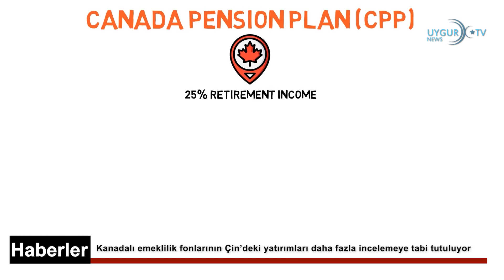23/5/2023 Sinan Oğan “Erdoğan” dedi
Kazakistan’daki Uygurlar, Nuri Türkel’e cübbe giydirdi
Kazakistan’daki Uygurlar, 21 Mayıs'ta Amerikan Uluslararası Din Özgürlüğü Komisyonu Başkanı Nuri Türkel için Almatı'daki "Dostluk Salonu"nda bir resepsiyon ve görüşme töreni düzenledi. Resepsiyonu düzenleyen Kazakistan'ın en büyük Uygur kamu kurumu olan Cumhuriyet Uygur Etno-Kültür Merkezi, Kazakistan'daki tüm Uygurlar adına Nuri Türkel'e saygılarını sunarak cübbe giydirdi.
ABD, İngiltere’den Soykırımı tanımasını istedi
İngiltere’yi ziyaret eden ABD Temsilciler Meclisi “ABD-Çin Stratejik Rekabet Komitesi” temsilcileri, Londra hükümetine Doğu Türkistan'daki zulmü “soykırım” olarak sınıflandırma çağrısında bulundu. ABD Temsilciler Meclisi'nde yeni kurulan “ABD-Çin Stratejik Rekabet Komitesi” başkanı Mike Gallagher liderliğindeki bir heyet İngiltere'yi ziyaret etti. Ziyarette ABD'li temsilciler, İngiliz yetkililerle Çin tehdidi konusunu ele alacağı ve İngiltere'nin Hong Kong konusunda Çin'e daha sert davranması, Çin'in Doğu Türkistan’daki baskılarını dikkate almasını ve zulmü "soykırım" olarak tanımasını talep edeceği bildirildi.
Kanadalı emeklilik fonlarının Çin’deki yatırımları daha fazla incelemeye tabi tutuluyor
Kanada’nın en büyük kamu emeklilik fonlarının Çin’deki yatırımları, bazılarının Çin’in Uygurlara yönelik baskılarını finanse ettiği iddiaları ve iki ülke arasındaki kötüleşen ilişkiler nedeniyle daha fazla incelemeye tabi tutuluyor. Son zamanlarda, Ontario Teachers’ Pension Plan ve British Columbia Investment Management Corporation’ın temsilcileri, Kanada-Çin ilişkilerini inceleyen bir parlamento komitesine, bu ülkeyle ilgili artan riskler nedeniyle Çin’deki yeni doğrudan yatırımları duraklattıklarını söylediler. Uygur Haklarını Savunuculuk Projesi’nin icra direktörü Mehmet Tohti, Kanadalıların emekli maaşlarının Çin hükümetinin kendi halkına yönelik zulmünden yararlanan veya buna olanak sağlayan şirketlere yatırıldığını söylüyor.
Sinan Oğan “Erdoğan” dedi
14 Mayıs'ta gerçekleştirilen Cumhurbaşkanlığı birinci tur seçiminde yüzde 5,2 oranında oy alan Cumhurbaşkanı adayı Sinan Oğan, Cumhurbaşkanlığı seçimi ikinci turunda Recep Tayyip Erdoğan'ı destekleyeceklerini açıkladı.
Sunak: Çin, küresel güvenlik ve refah için dünyadaki en büyük sorun
İngiltere Başbakanı Rishi Sunak, Çin’in küresel güvenlik ve refah için dünyadaki en büyük sorunu oluşturduğunu, ancak diğer önde gelen ekonomilerin Çin’den tamamen kopmaya çalışmaması gerektiğini söyledi. Sunak, Hiroşima’da düzenlenen G7 zirvesinin ardından gazetecilere verdiği demeçte, “Çin, küresel güvenlik ve refah için çağımızın en büyük meydan okumasını oluşturuyor, ülke içinde giderek daha otoriterleşiyor ve yurtdışında nüfuzunu etkinleştiriyor” dedi.
Batı Trakya’da 4 Türk aday Yunan parlamentosuna seçildi
Yunanistan'da düzenlenen genel seçimlerin resmi olmayan sonuçlarına göre Batı Trakya bölgesinden 4 Türk aday, milletvekili seçilerek parlamentoya girmeye hak kazandı.